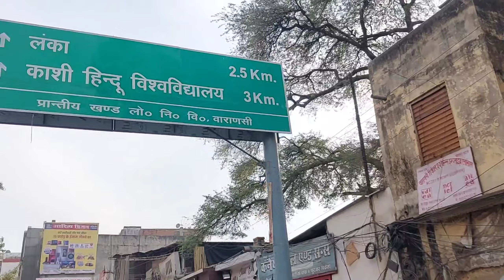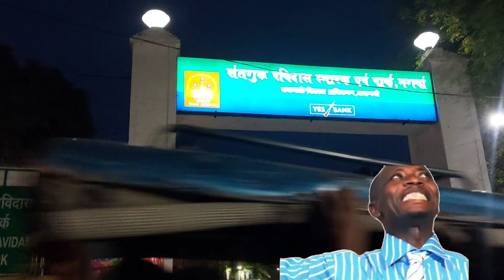Newly Built kashi vishwanath Dham& corridor in banaras India travel 🇮🇳kashi vishwanath mandir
Newly Built kashi vishwanath Dham& corridor in banaras India travel 🇮🇳

गंगा के पश्चिमी तट पर स्थित, वाराणसी - जिसे बनारस के नाम से भी जाना जाता है - हिंदू और बौद्ध दोनों के लिए एक महत्वपूर्ण पवित्र शहर है। किंवदंती के अनुसार, इसकी स्थापना 5,000 साल पहले हिंदू देवता भगवान शिव ने की थी, हालांकि आधुनिक विद्वान इसे लगभग 3,000 साल पुराना मानते हैं।

kashi vishwanath mandir vlog
why is the kashi vishwanath temple important
kashi vishwanath temple vlog
banaras kashi vishwanath mandir video
kashi vishwanath mandir video
mahadev kashi vishwanath
where is kashi in india map
where is kashi india
where is kashi vishwanath temple
where kashi
kashi ka vishwanath mandir
kashi vishwanath corridorkashi vishwanath corridor inaugurationkashi vishwanath live darshankashi vishwanath corridor projectkashi vishwanath corridor inauguration liveKashi mandir vlogshivagyanvapi masjid newsgyanvapi masjid latest newsnarendra modigyanvapi mosquegyanvapi masjid casegyanvapi masjid news todaygyanvapi mosque casegyanvapi mosque newsgyanvapi mosque surveyshivling in gyanvapi mosquegyanvapi mosque verdict